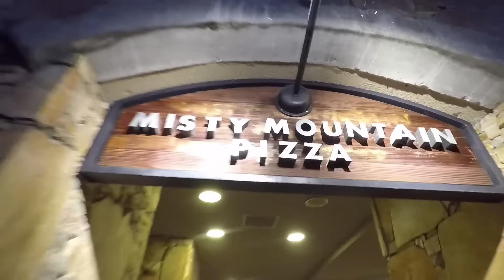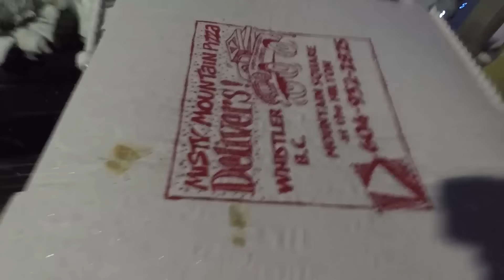New Boa Snowboard Boots & Injury Recovery - Vlog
Today is day three of recovering from a back injury, I suffered while snowboarding on the mountain. I made the mistake of not warming up on my first run of the day. I was snowboarding aggressively and hit a few jumps which resulted in me twisting my back awkwardly. I've been to the chiropractor a few times and feel like I should be back snowboarding within a day or two.

Later today we're heading into Whistler village to look for new snowboard boots for Chris. Chris' old boot weren't giving him any support and also feeling a size too big. Chris is interested trying on a few pair of boots with the boa lacing system.

The highlight of our night was the great pizza from Misty Mountain pizza!

It would be great to hear about your snowboard boot lacing system and any pro's and con's that you see.